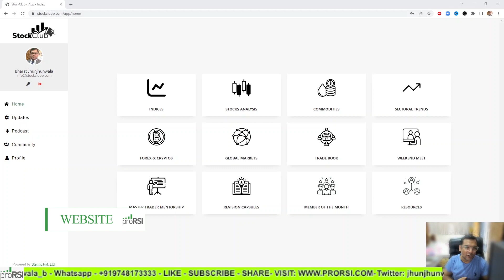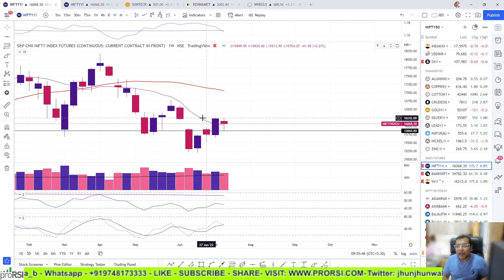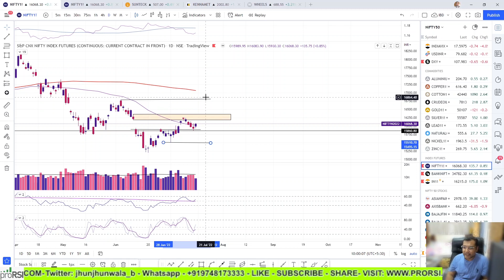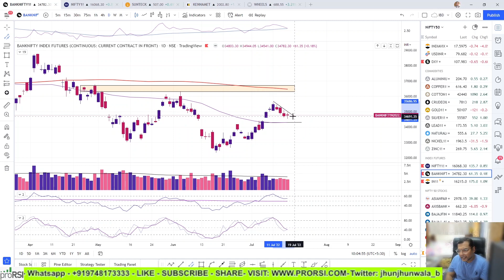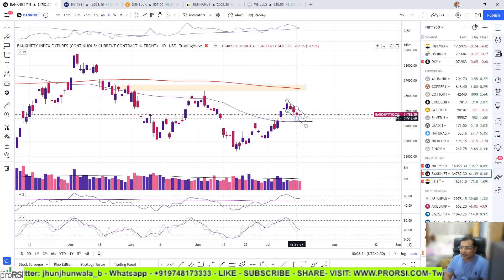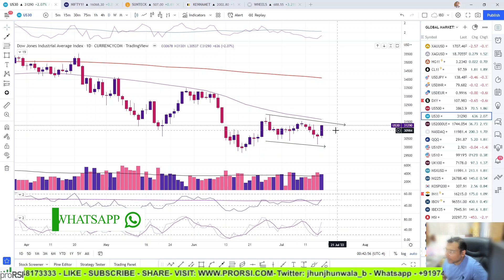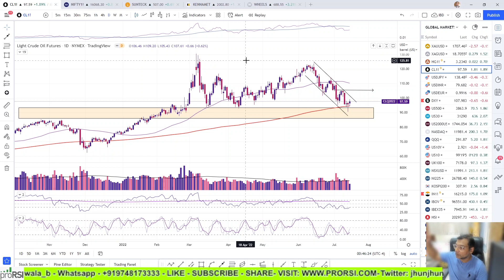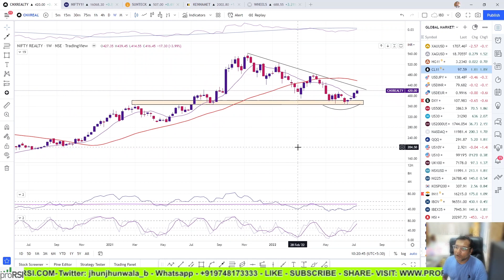Next BIG Move on Nifty| The Sector that will LEAD Nifty| USDINR| Crude Oil| US Markets 3 Hammers